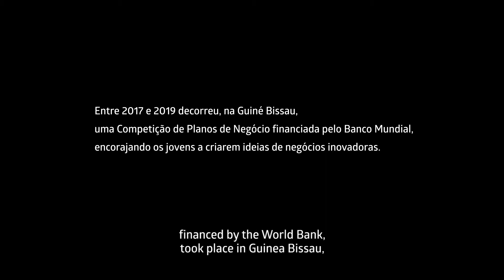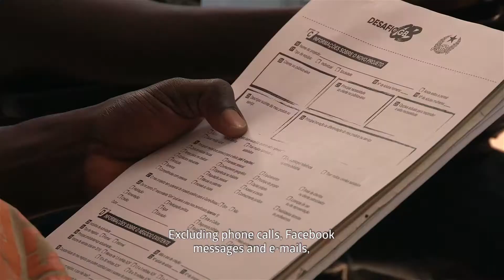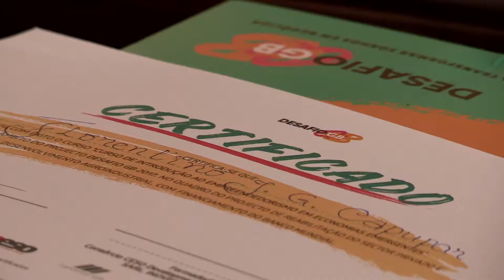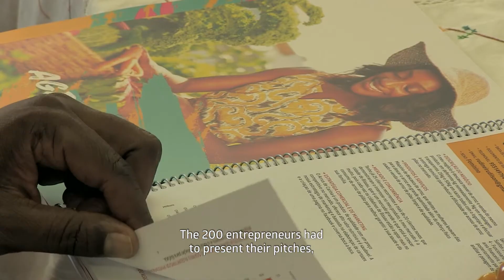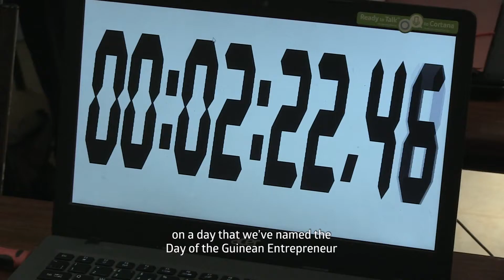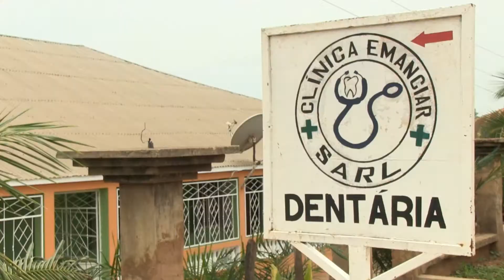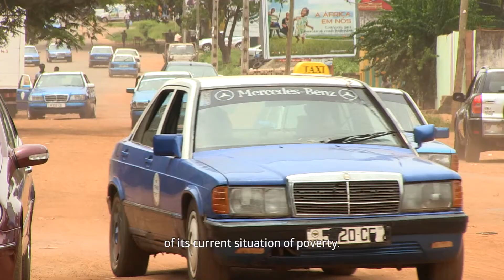Retrospectiva do Desafio GB (Longa / EN)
Na Guiné Bissau, decorreu entre 2017 e 2019 uma Competição de Planos de Negócios financiada pelo Banco Mundial, encorajando os jovens a criarem ideias de negócios inovadoras. A competição colocou o empreendedorismo na ordem do dia.

From 2017 to 2019, A Business Plan Competition, financed by the World Bank, took place in Guinea Bissau, encouraging young people to develop innovative business ideas. This competition put entrepreneurship on the agenda.